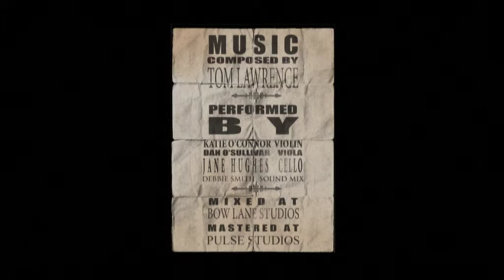Carte de Visite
Director: Paul O’Flanagan, 2006

Upon receiving a memento, an old circus personality remembers better times.